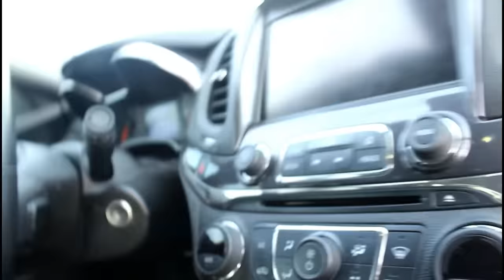STOLEN CAR PRANK ON BF GONE SO WRONG 🙄😩😭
HEY A-TEAM!

♥ OVERDOSE PRANK ON GF GONE WRONG!!!